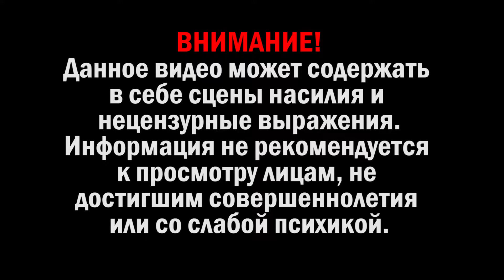Захват разума! Предмет силы: рентген лайтбокс! Control Прохождение #14